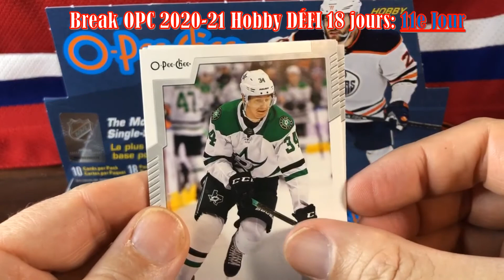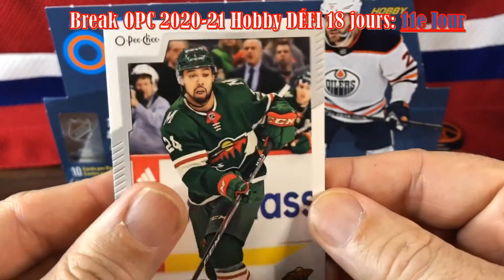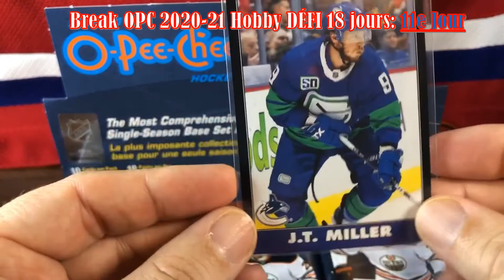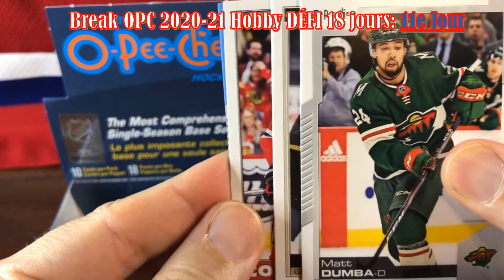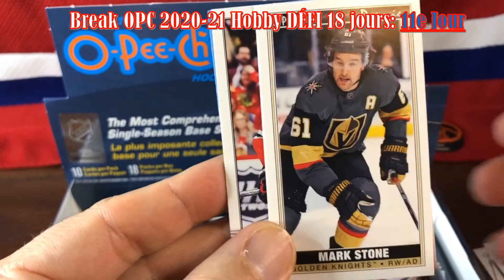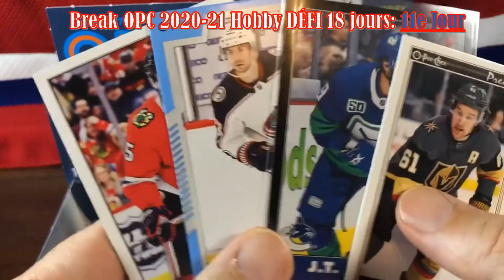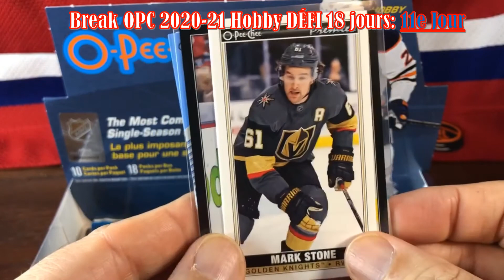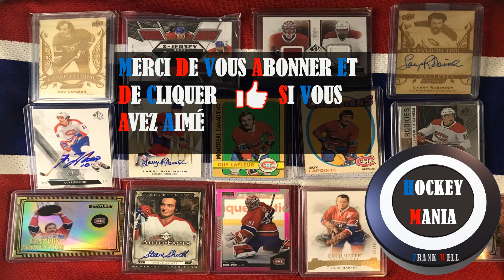O-Pee-Chee Hobby 2020-21 défi 18 jours: jour 11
Break O-Pee-Chee Hobby 2020-21 défi 18 jours: jour 11